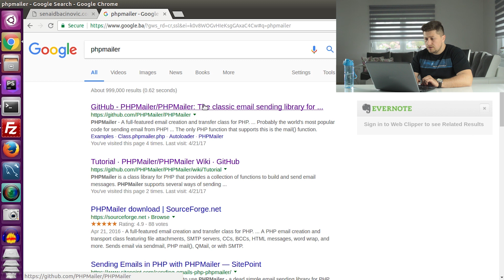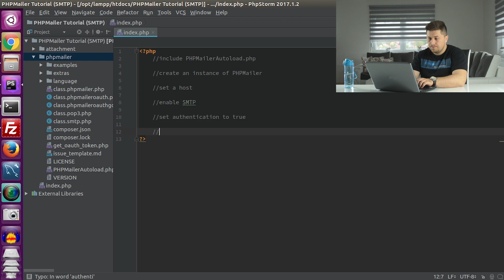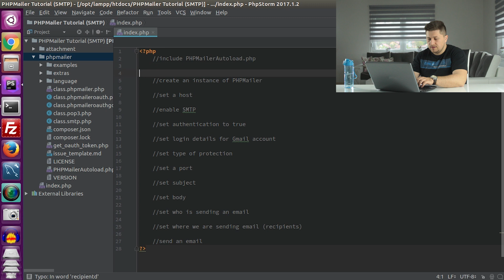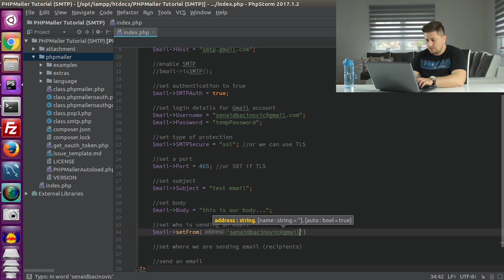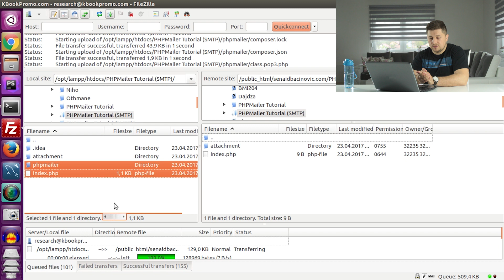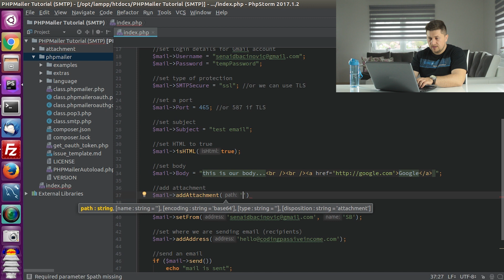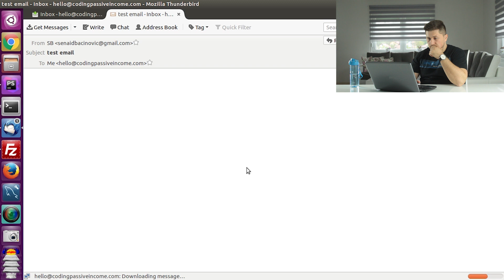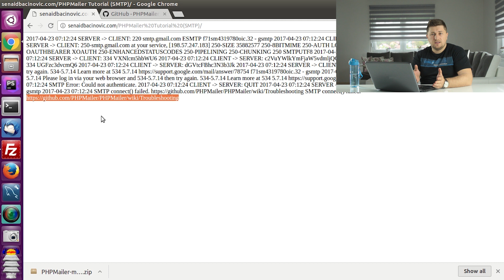PHPMailer Tutorial: Send an Email via SMTP with GMail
In this PHPMailer tutorial, I will teach you how to send an email via SMTP with PHP and Gmail.

👉 GRAB MY COURSE 👈
Do you want to become a web developer from scratch?

I have spent 4 months creating the BEST course that exists about web development and in this course I am teaching everything that you need to know to become a web developer from scratch.

It's helped hundreds of students, it can help you too.

👉 ABOUT VIDEO 👈
PHPMailer is a class library for PHP that provides a collection of functions to build and send email messages. You can use any feature of SMTP-based e-mail, multiple recipients, etc. In short, we can say that PHPMailer is an efficient way to send an e-mail within PHP.

- plain text email
- HTML email
- email with attachments

Please watch PHPMailer tutorials, and let me know did you learn how to send an email in PHP.